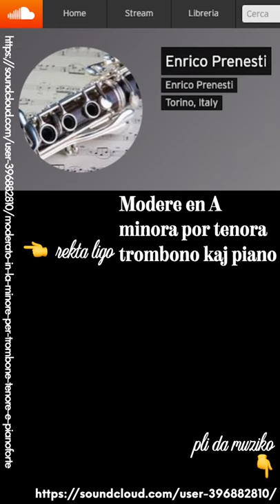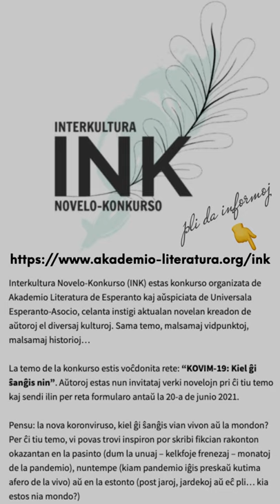Zamenhofa Medito 337 + Antaŭmedito 187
Ĉu estas aprioraj vortoj en Esperanto? La Zamenhofa respondo povas veni kiel surprizo.